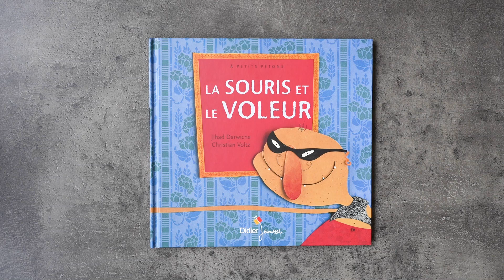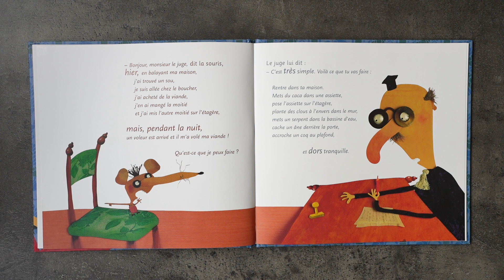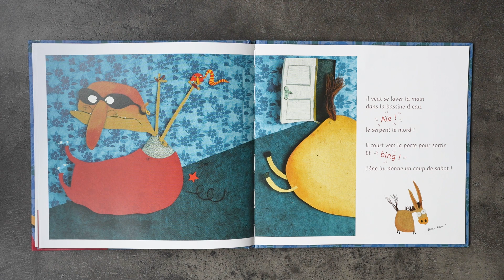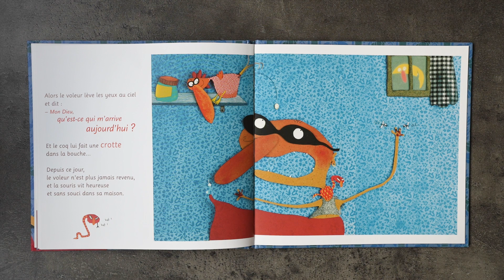La Souris Et Le Voleur ; Lecture Histoire